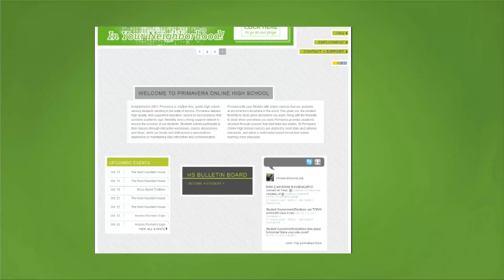Primavera Online High School Weekly Announcements 10.17.11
Primavera Online High School weekly announcements.